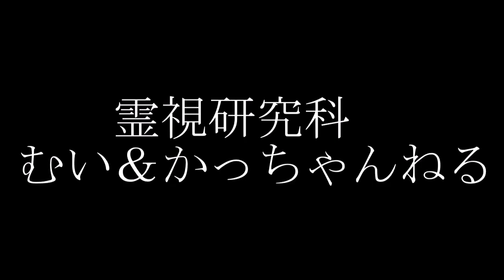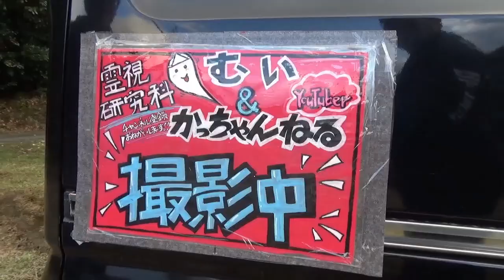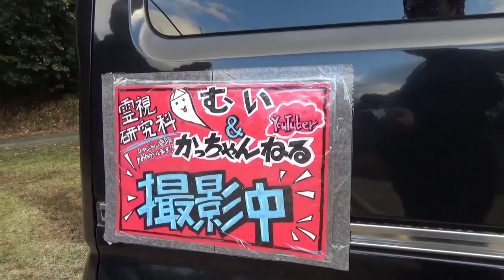【心霊下見】お墓を超えて山の中へ。平家の隠れ岩戸はどこにある？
ここ、六代の墓を訪ねた頃も存在は知ってたけど
場所がわからなくて。でも、わかったので行ってきました。
こちらもかっちゃんが行きたいといった場所。